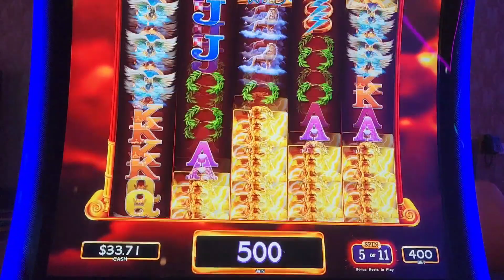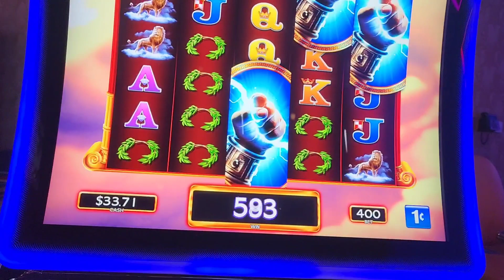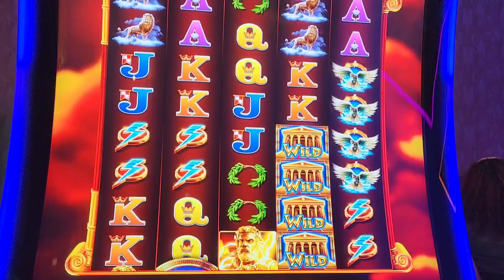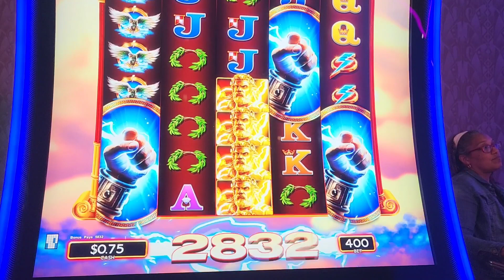Watch My American Husband and I make Easy Money